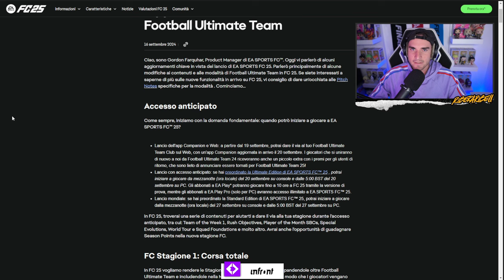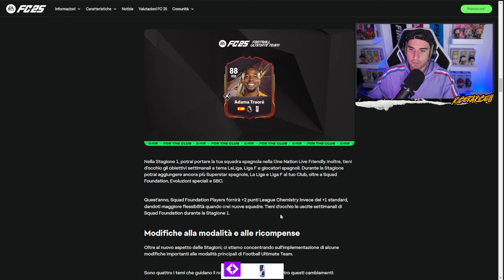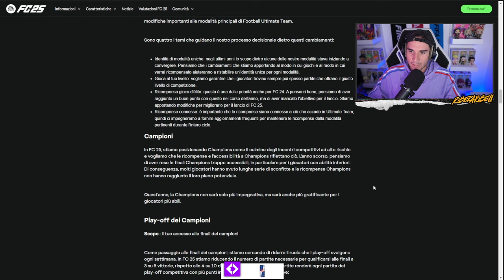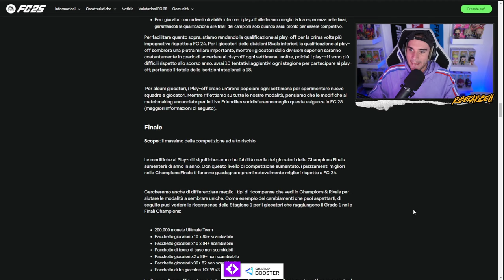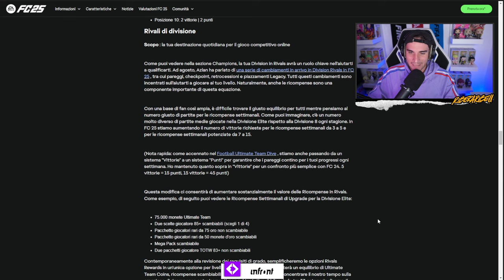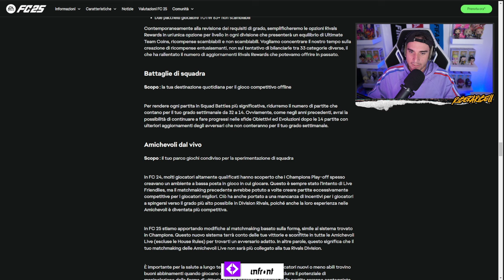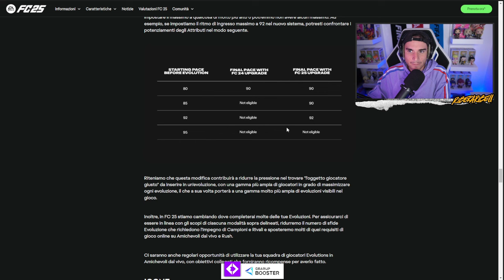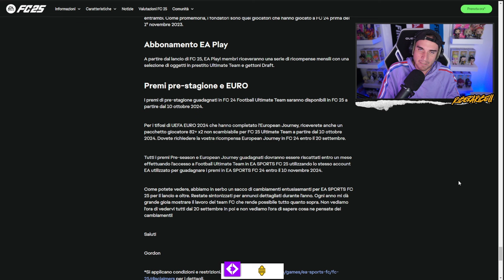NEWS CLAMOROSE FC25: NUOVA WEEKEND LEAGUE - RIVALS e MERCATO